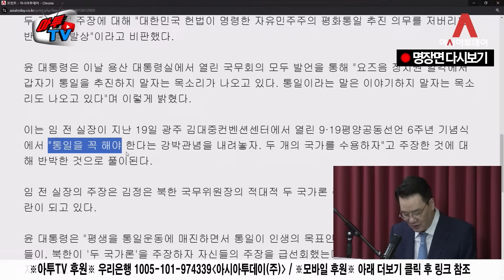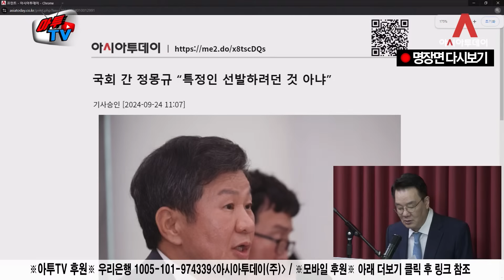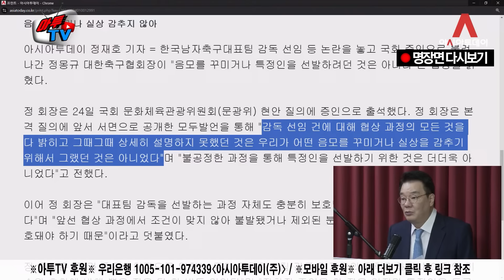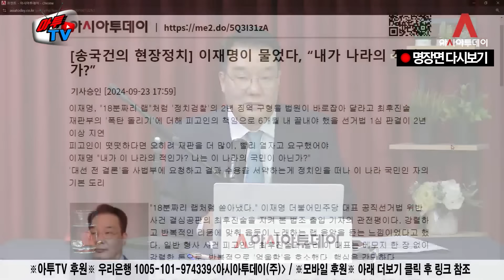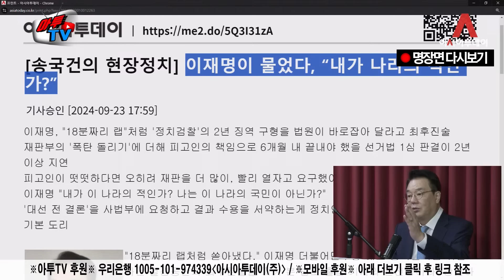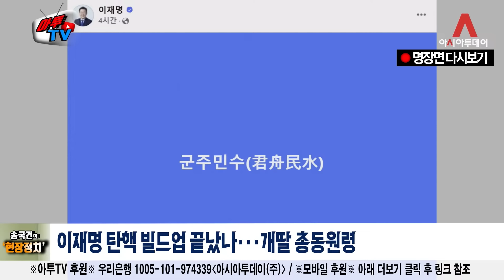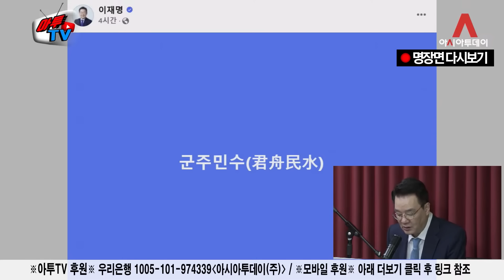위기의 이재명, 생존 위한 개딸 소집명령 내렸다? [송국건 다시보기]